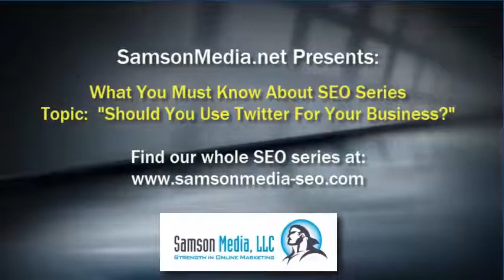Should You Use Twitter for Your Business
In this video we're going to talk about whether or not you should use Twitter for your business.

We did a survey of small business owners earlier this year and we found that their least favorite marketing tool was Twitter.

Twitter is an odd bird, pun intended.

A lot of people who use Twitter aren't sure what to make of it and those that don't use it aren't sure how to join in or if they should join in.

Twitter is a lot like drinking water from a fire hose the stream of data that goes rushing by can seem daunting and outright confusing.

So I'm not going to tell you in this brief video HOW to use Twitter.  That's best left for another entire tutorial.

What I will tell you is this:  If you're a B to B company and you're not using LinkedIn, I would definitely use LinkedIn before using Twitter.  And if you're a B to C company and you're not using Facebook, I would certainly do that before getting involved with Twitter.

Because if you are using Facebook and LinkedIn consistantly they both have easy to use apps that can connect your accounts so that your LinkedIn and Facebook posts will post automatically to Twitter.  But again, how to use Twitter is another story for another time.  Just know, right now, that it CAN be done.

But maybe you're already using LinkedIn and Facebook and you're even dabbling with Twitter, too.

Here's the bottom line:  if you're using Twitter to send tweets about your business, make sure some of the tweets link to your own site.  It's not good to constantly tweet about yourself.

Share relevant industry news in addition to info about your business.   Mix it up.  The reason tweeting can help your website is that the search engines, like Google, now give more value to sites that have, what's called, "social media signals."

Social media signals can be from Twitter, Google Plus, Facebook, LinkedIn, etc.

Links coming and going from Twitter in and out from your site are indications to the search engines that your site is relevant and engaging, and will be given preference in the search engine results pages over sites that do NOT have social media activity.

And the reason Twitter can help your search engine rankings is because it's like sending traffic and backlinks to your own site.

It shows activity and engagement with other users and the Internet at large.  And regardless of what you think of it, Google, Yahoo and Bing are now all giving more creedence to sites with social media activity.

So it's more about, what Google wants, Google gets!  Give Google what it wants to get what you want --- better search engine results.

So two things to keep in mind to maximize your Twitter experience:  make sure you follow other relevant people, companies and entities.  Following them will often get you return follows.  Not always, of course, but more likely.

Once you have hundreds or even thousands of followers they will read your tweets and, more importantly, click through to your content.

Secondly, use a third party tool like Hootsuite or Tweetdeck to post your tweets.  The reason?  you can preschedule them in advance to go out several times a day for a week if you wanted, plus, most importantly, they offer stats and reporting to show you which tweets of yours were clicked on, retweeted, favorited, etc.

This will help you understand what type of content people are interested in reading and where you should devote your attention.

And one last tip:  don't follow more people than follow you.  It's considered a negative to follow a thousand people with only 100 followers of your own.  For example, as you get up into the hundreds of followers, let's say 500, don't follow more than 450.

So hopefully that answered the question, or at least gave you some food for thought:  should you use Twitter for your business.